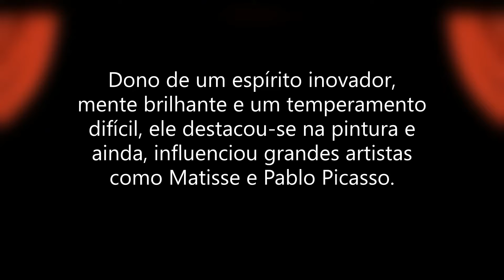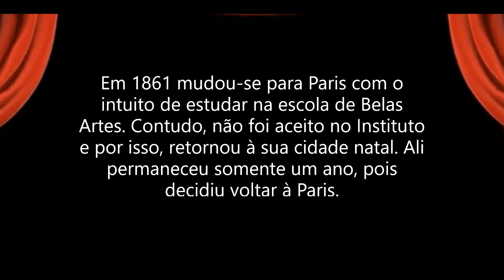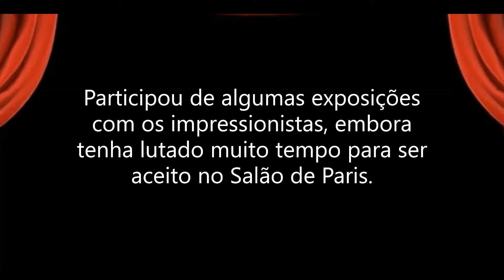Femina Momentos Cezanne